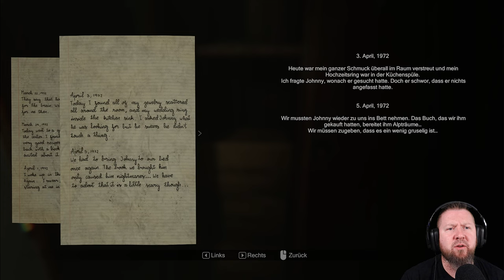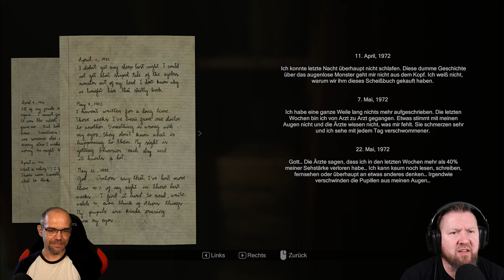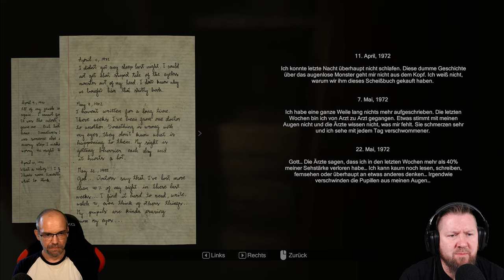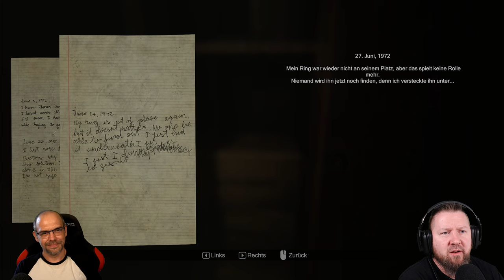MADiSON [2/5] Die 2. Stufe der Besessenheit (German Gameplay)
Was würdest du tun, wenn du mit blutüberströmten Händen in in einem dunklem Raum eingesperrt aufwachst? Wir spiele Luca und ertragen die brutale Folter von MADiSON. Dies ist ein Dämon, der uns zwingt, ein vor Jahrzehnten begonnenes, blutiges Ritual fortzusetzen, welches uns dazu bringt, abscheuliche Taten zu begehen. Sind wir in der Lage diese finstere Zeremonie zu beenden?

Mit dem Indie-Horrorgame MADiSON aus dem Hause Bloodious Games erwartet Euch eines der verstörendsten Lets Play auf unserem Benny & Steve-Channel. Dieser alptraumhafte Horrortrip lässt dich kaum zu Atem kommen, da hinter jeder Ecke ein Jumpscare oder ein weiterer schockierender Fetzen der Story lauert.
Ihr seid hiermit also vorgewarnt.

▪ TITEL: MADiSON
▪ PLATTFORM: PC
▪ GENRE: Psychologischer Horror
▪ RELEASE: 2022
▪ STUDIO: BLOODIOUS GAMES
▪ PUBLISHER: BLOODIOUS GAMES
▪ USK16 / PEGI16